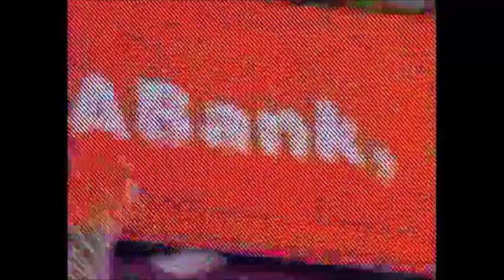D'OR FISCHER 2013-14 HIGHLIGHTS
#40 BROSE BASKETS BAMBERG